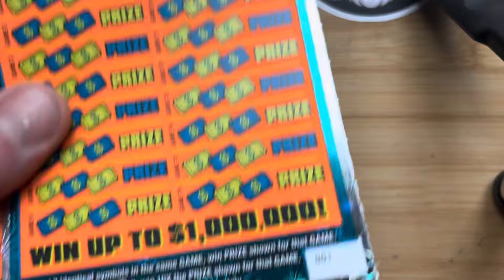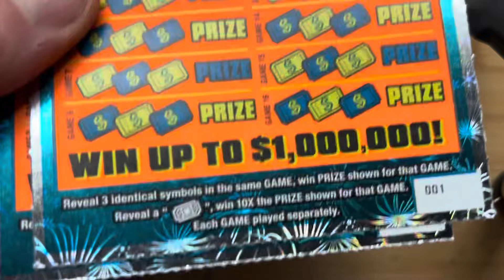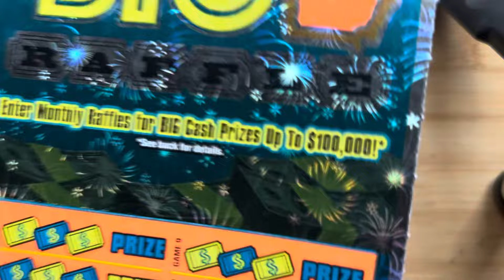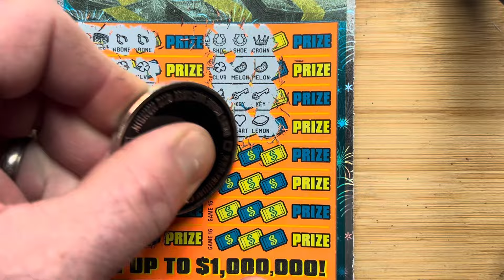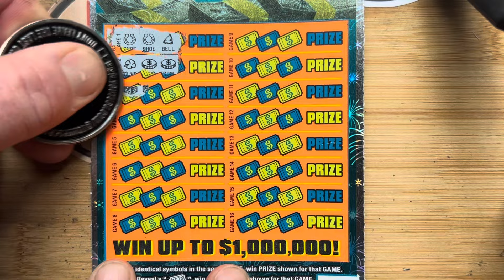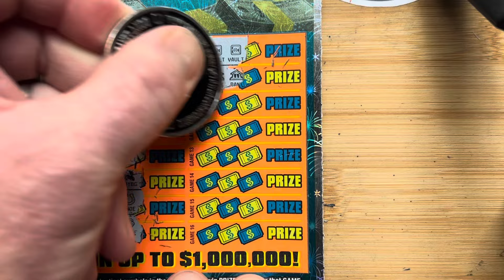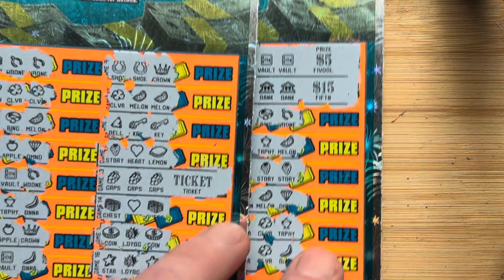Happy Thanksgiving 🦃 Back to back winners! 🤑 Black box special ◾️Take it easy on the turkey!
BIG Raffle
Silver 7’s
Georgia lottery tickets
Black box special
Gambler nation
Tower scratcher
Happy Thanksgiving